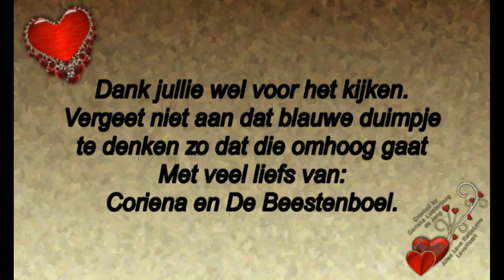6 december druk bezig met versieren van kersttakken #617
6 december druk bezig met versieren van kersttakken. #617

Megapixels: 16 megapixel
Optische zoom: 12x
Beeldsensorformaat: 1/2.33 inch
Beeldstabilisator:  Ja
Digitale zoom: 4x

Samsung Galaxy S5:
Resolutie 720x1280